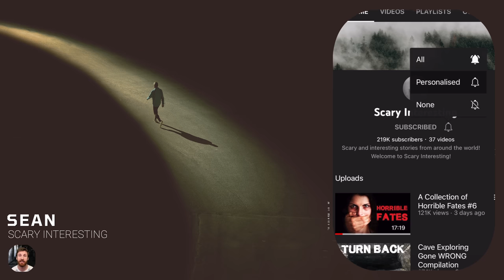A Collection of Horrible Fates #3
Remaster/Reupload

Fate is defined as the development of events beyond a person’s control. So, this series focuses on strange disappearances, solved and unsolved mysteries, and any other fates that are bizarre, unlucky, or horrible.

Attributions/Special Thanks for Photographs:
Milan Boers, Ed Schipul